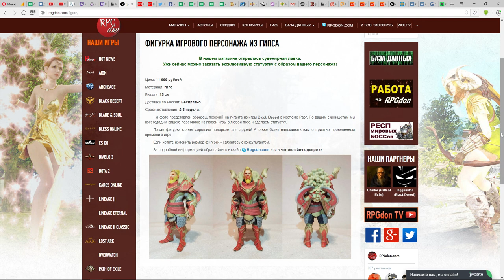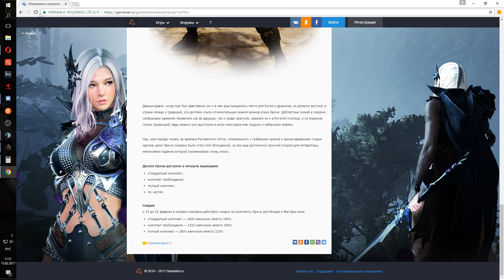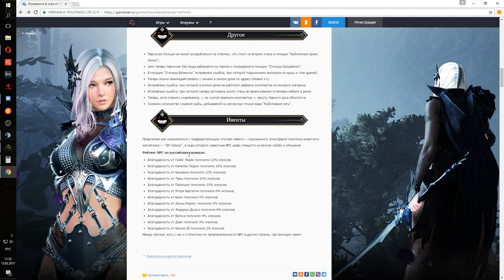Black Desert (RU) - Ларцы для переодевания + ап первой стойки у персонажей (обновление 15.02)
Для чего нужны Ларец Эсквайра  и Ларцы Камердинера. Что добавили в обновлении от 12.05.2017

Skype: RPGdon.com (Лучше добавляйтесь через сайт).